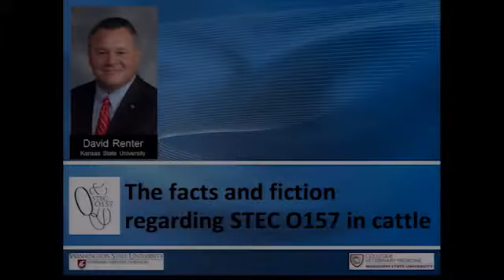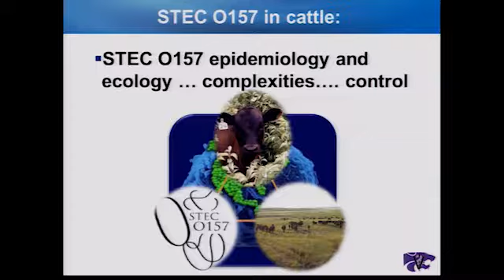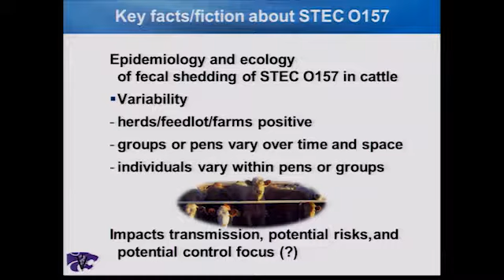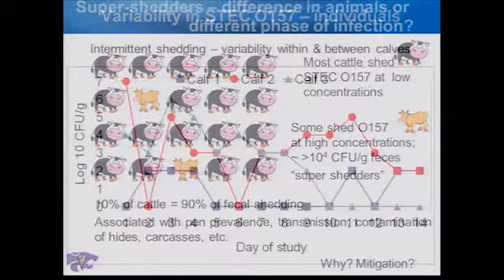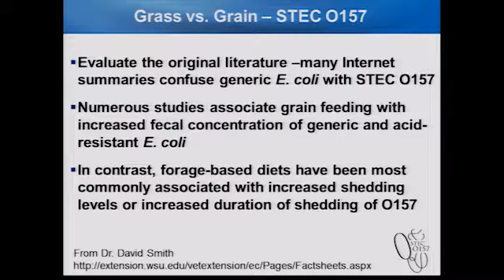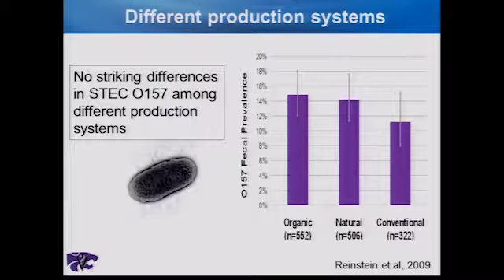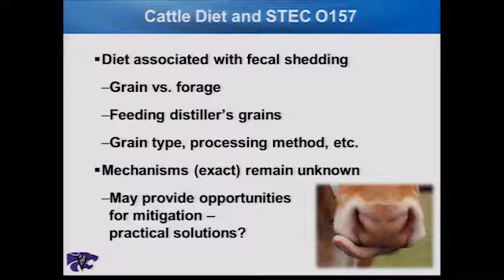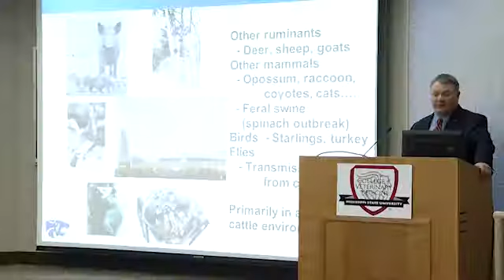Dr. David Renter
This presentation is by Dr. David Renter, Kansas State University, from the 2013 E coli Webinar: Beef Safety: Are You Giving Good Advice, November 20, 2013.  This presentation covers the topic: The facts and fiction regarding STEC O157 in cattle.